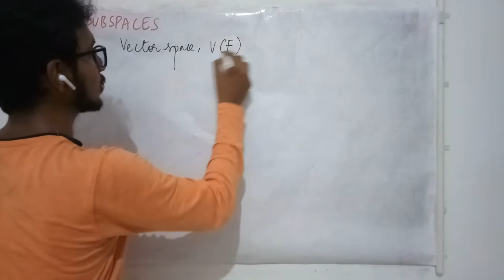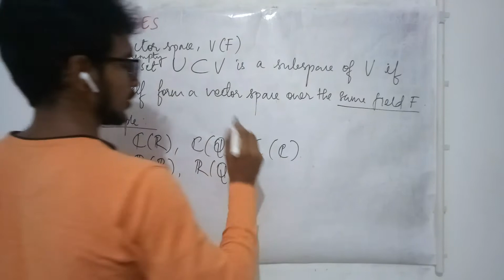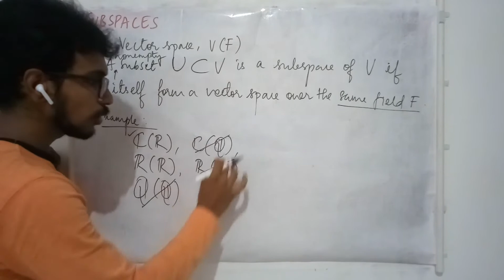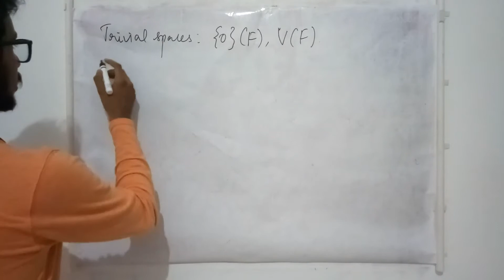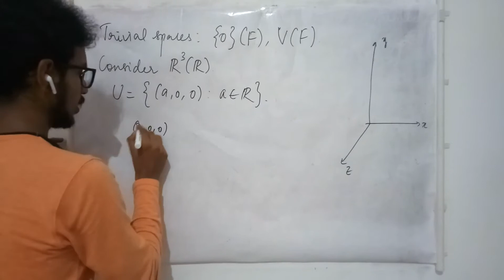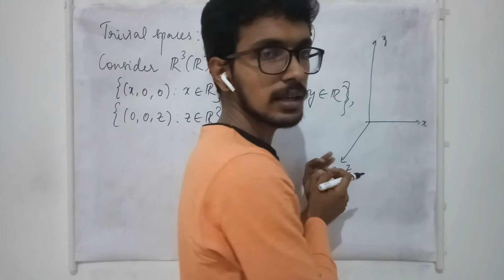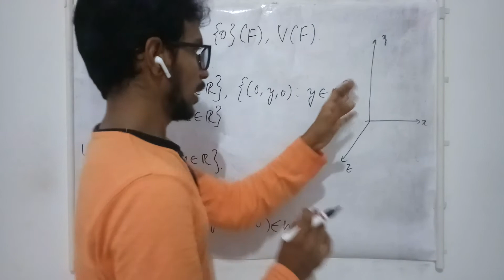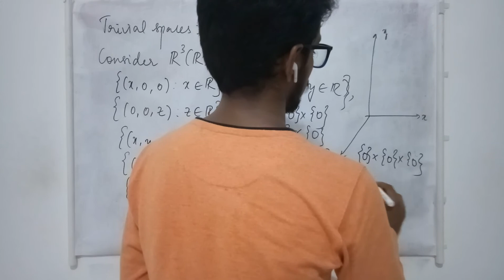Subspaces and examples - Lec 07 - Linear Algebra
A notion of subspace is introduced and few problems are discussed.